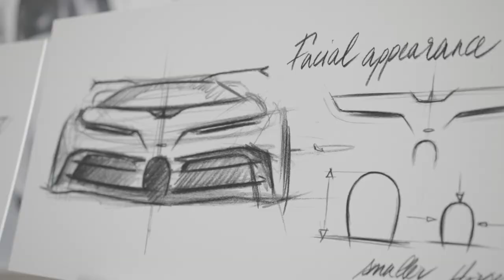Exclusive: Bugatti Centodieci Up Close In Detail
Motor1.com Italy has an exclusive up-close look at the Bugatti Centodieci. Editor-In-Chief Alessandro Lago talks with Buggati designer Achim Anscheidt about the latest vehicle from Bugatti.